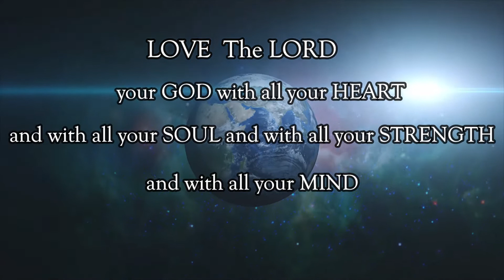Aron HaBrit International Ministries